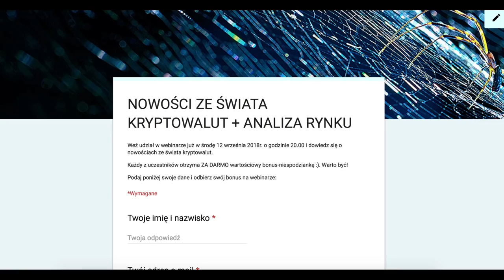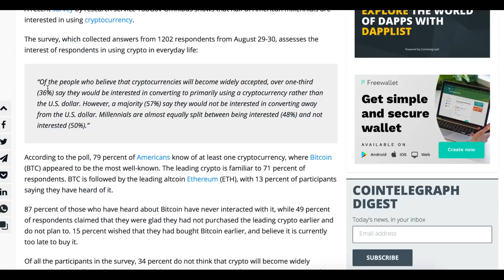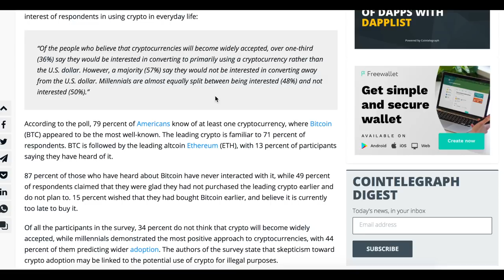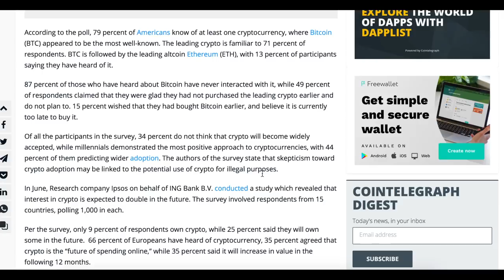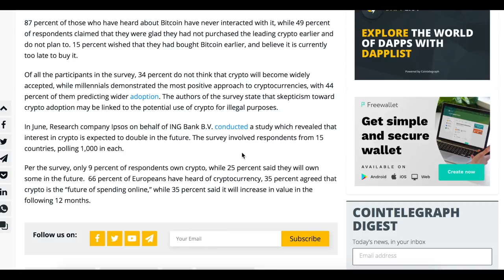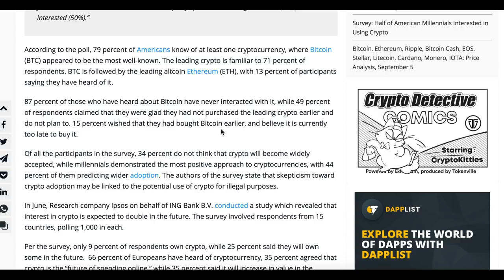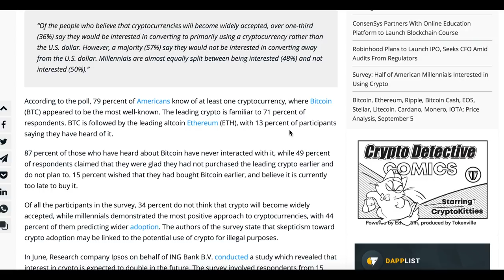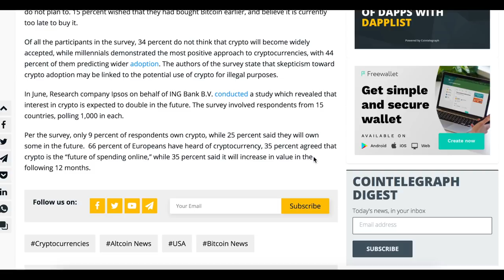MILLENIALSI WOLĄ BITCOINA OD DOLARA